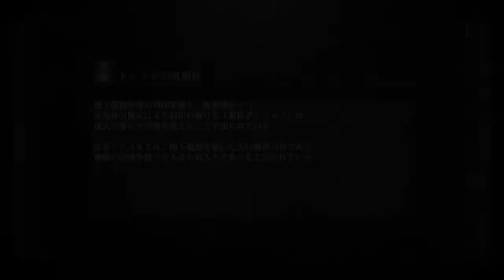Bloodborne® (Ja) 隠し街ヤハグル (2: 1) [HUNTED: 再誕者]